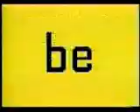What does it mean to be a Christian?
Interview people about what is a Christian?